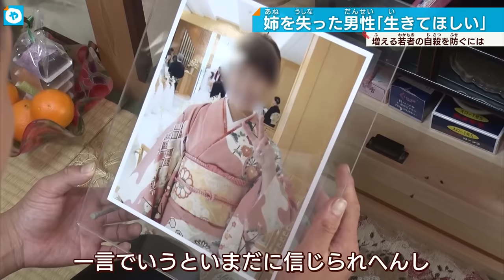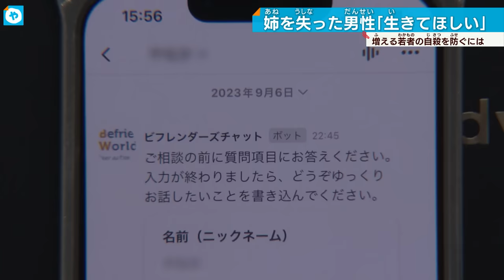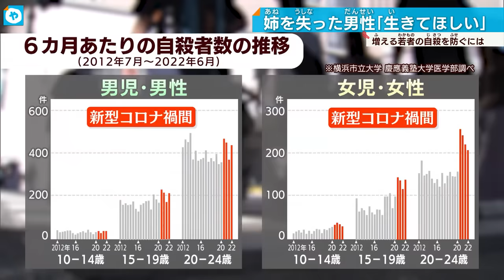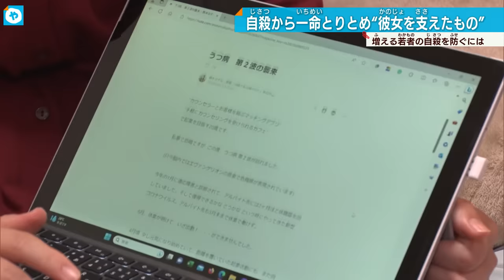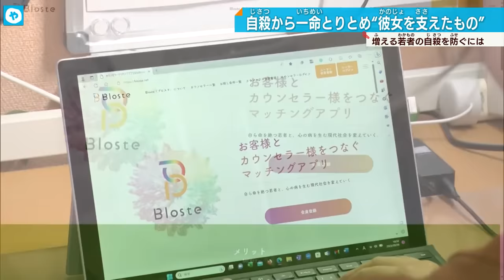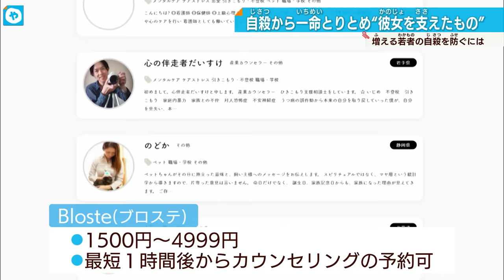【生きるという選択】自死遺族と未遂女性の苦悩とつなぐ”命”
10歳で母親の交際相手から性的虐待を受け自己肯定感を失い、コロナ禍に自殺を図ったものの一命をとりとめた女性、形見のペンダントを置いて悩み相談を受ける２歳年上の姉をなくした男性が、計り知れない苦悩の日々を赤裸々に語る…彼や彼女が今の若者に生きてほしいと取り組む姿も取材しました。

※こころの健康相談統一ダイヤル　0570－064－556